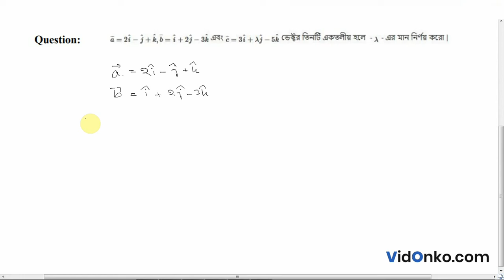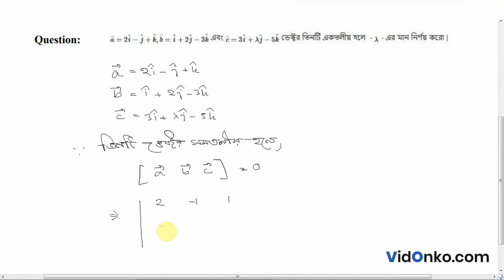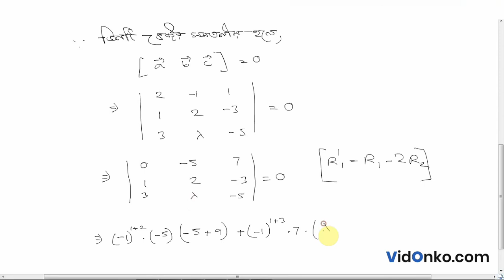WBCHSE HS Class 12 Maths Question Paper 2015 Solution - Question A.2.(d)(ii)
Check Free Maths video solution in Bengali for 2015 Higher Secondary questions. Get the answer for question A.2.(d)(ii) of Class 12 Higher Secondary 2015 conducted by West Bengal Council of Higher Secondary Education (WBCHSE).